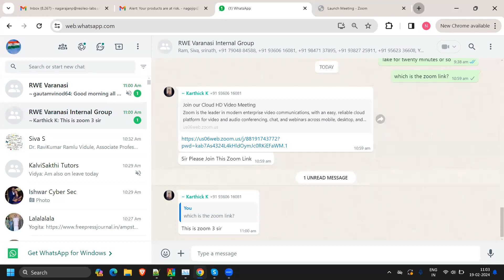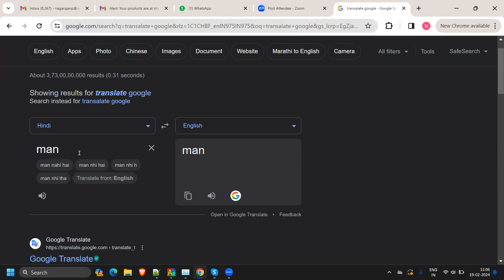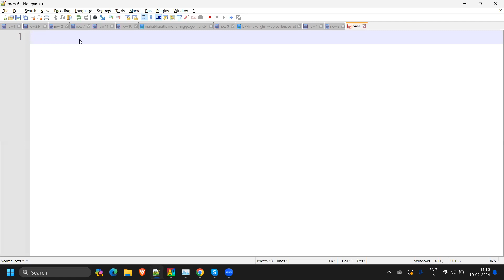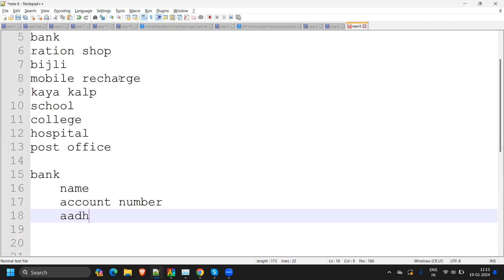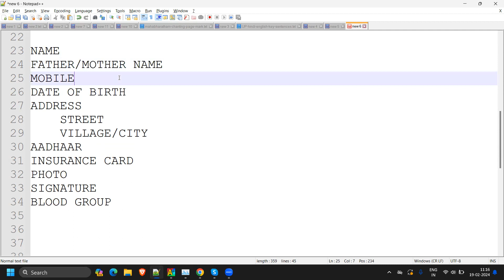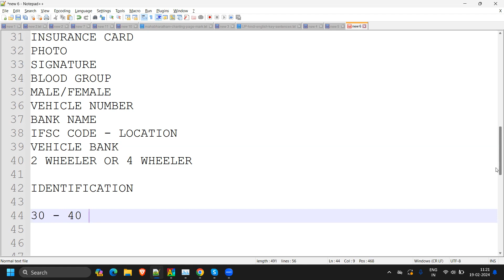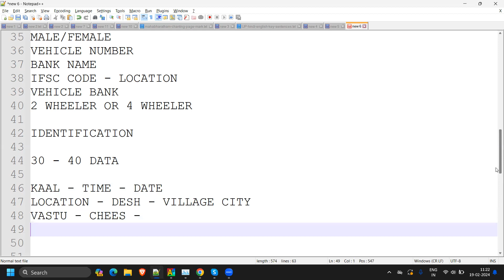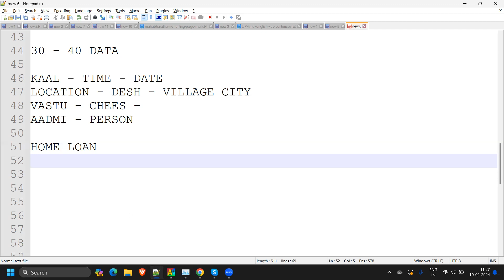(English RWE) Meaning of Data Entry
Explanation By Nagoji Sir